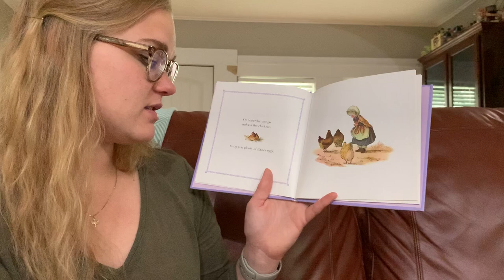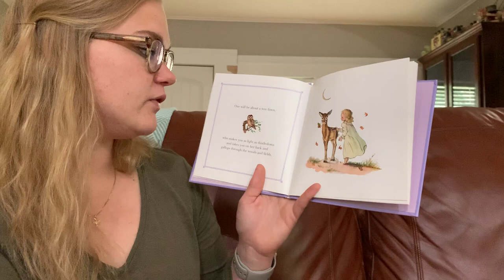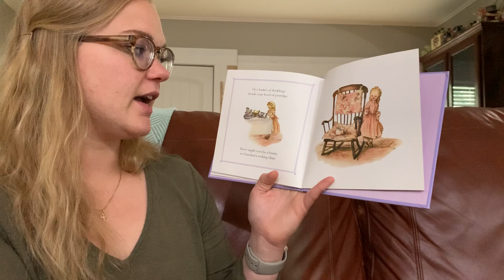A Tale for Easter by Tasha Tudor